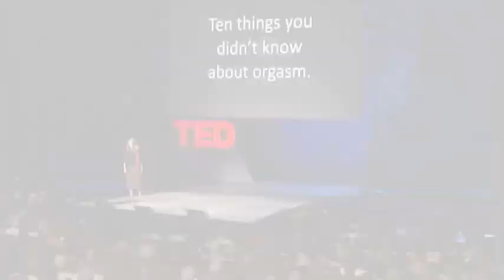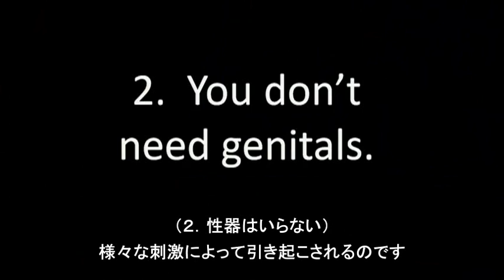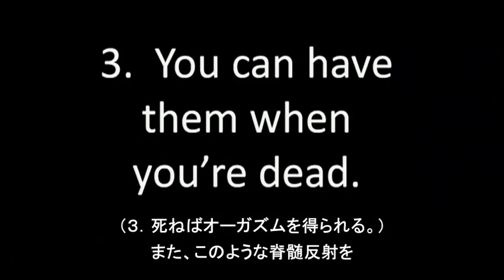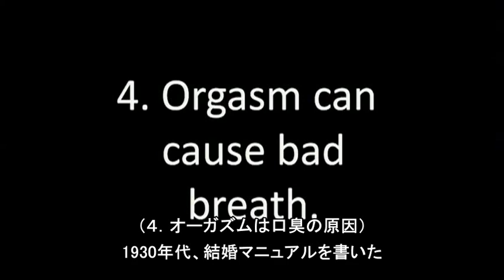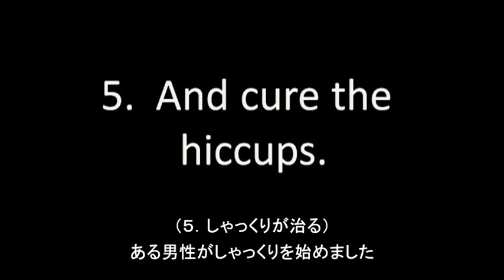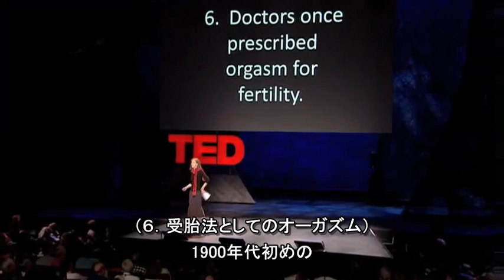メアリー・ローチ「あなたの知らないオーガズムに関する１０のこと」 1/2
サイエンス・ジャーナリストのメアリー・ローチが、オーガズムに関する１０のことを語ります。2009年2月、TED2009。